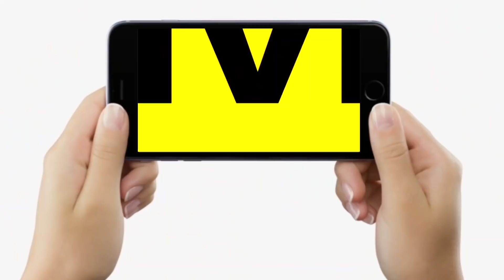Pappu Yadav ने Tejashwi Yadav को जमकर सुनाया, बोले- Lalu Yadav के नाम पर कर रहा राजनीति | Bihar News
Pappu Yadav ने Tejashwi Yadav को जमकर सुनाया, बोले- Lalu Yadav के नाम पर कर रहा राजनीति | Bihar News | LiveCities